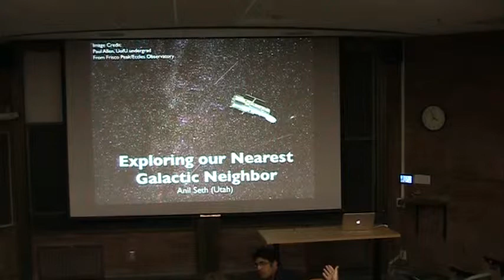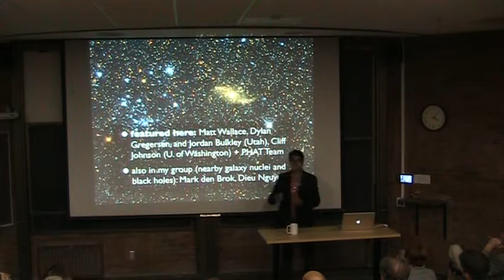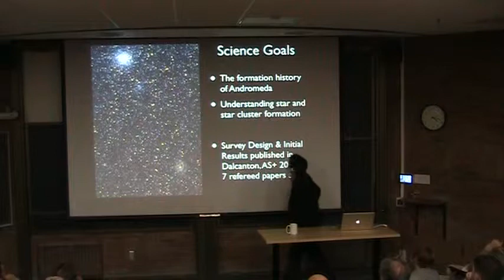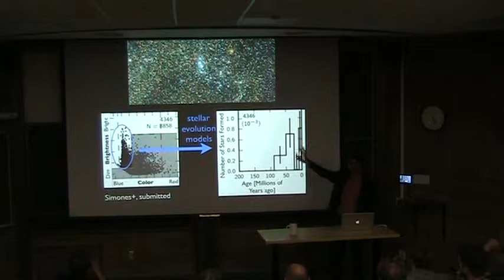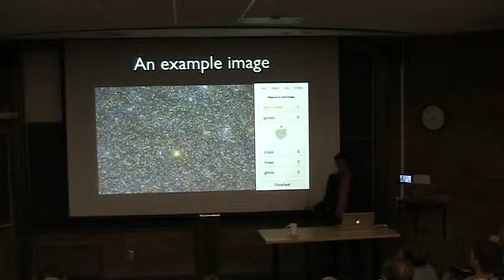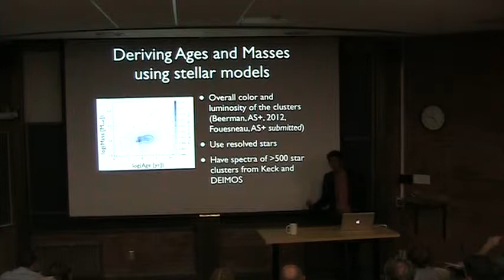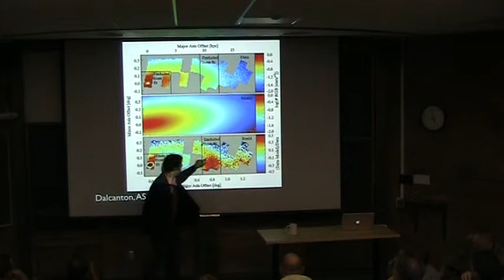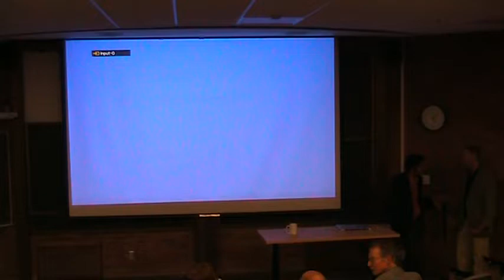Colloquium: Anil Seth, September 19, 2013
Date: September 19
Speaker: Anil Seth (Utah)
Title: Exploring Our Nearest Galactic Neighbor
Abstract: The Andromeda Galaxy is our nearest large neighbor and is therefore a uniquely powerful laboratory for studying how stars and galaxies form. Andromeda has recently been the focus of an intense observational campaign by the Hubble Space Telescope. This 'Panchromatic Hubble Andromeda Treasury' survey has taken deep gigapixel images at six wavelengths that cover 1/3rd of the galaxy. These images resolve more than 100 million individual stars and reveal 1000s of star clusters within Andromeda. I will describe my group's work on this data, including the 'Andromeda Project', an ongoing citizen science project that has involved over 10,000 volunteers from around the world to identify the largest sample of clusters known in any galaxy, including our own. We are using this unparalleled sample of clusters to answer critical questions about how stars form.